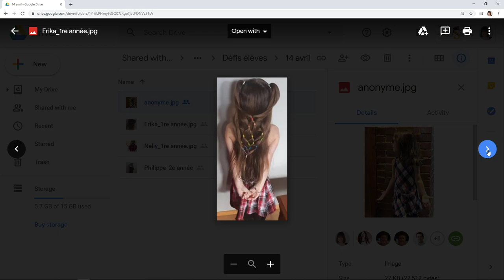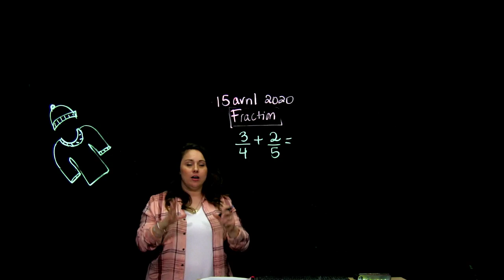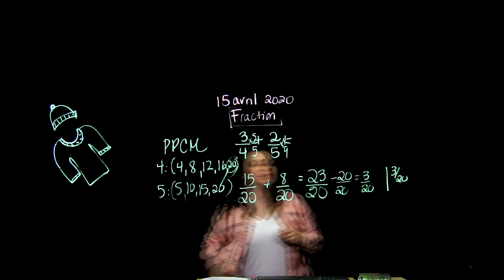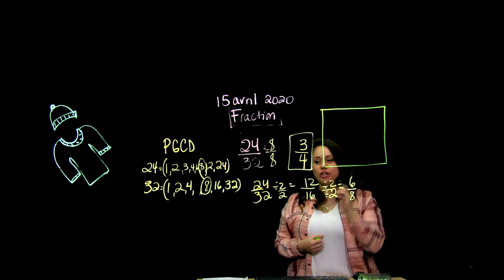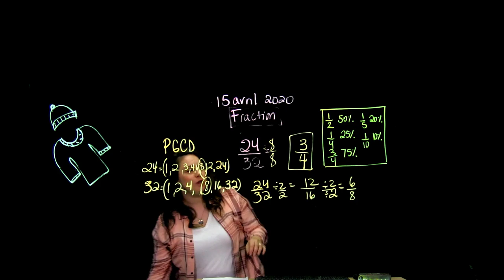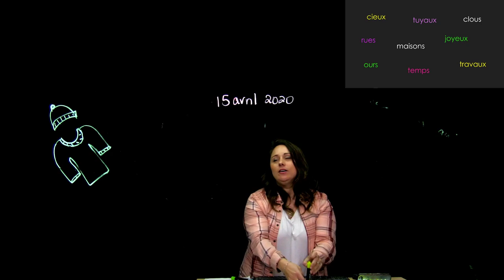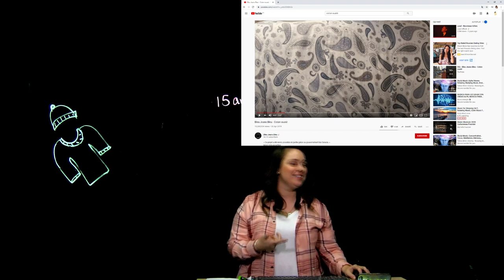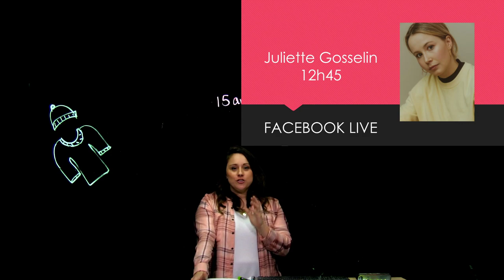Ma sixième année - 15 avril 2020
Atelier de révision offert par Succès Scolaire pour les élèves du primaire durant la période de la COVID-19.

Ces ateliers conformes au programme d’éducation québécois ont pour but d’aider les élèves à poursuivre leurs apprentissages et à conserver une routine.

Horaire des ateliers: 30 minutes par jour, du lundi au vendredi.